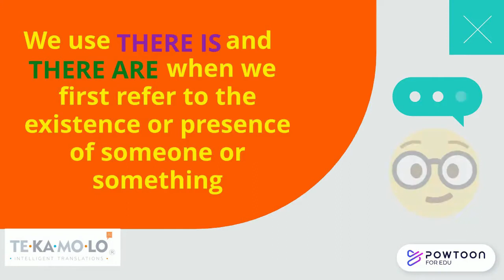Short Lesson: There is/there are | TEKAMOLO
Full explanation of there is and there are for physical existance of objects, people, animals, emotions.

Explicación completa de existencia física y subjetiva de objetos personas, emociones, animales etc. tanto singular como plural.